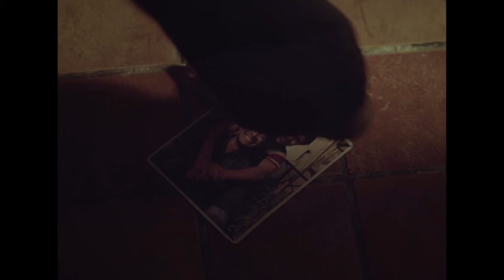Nidhi Kapoor 20 October 2019